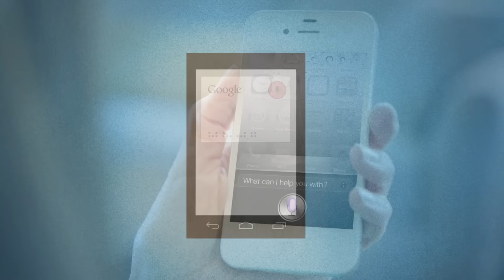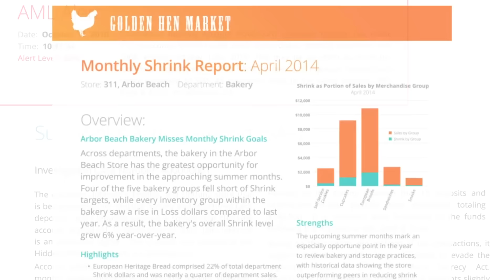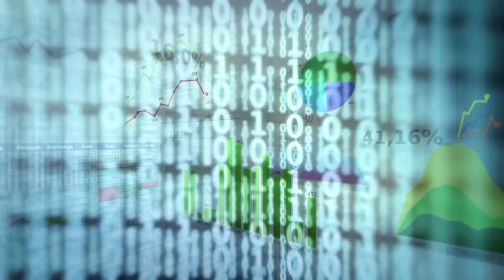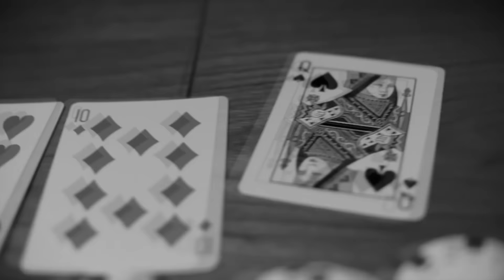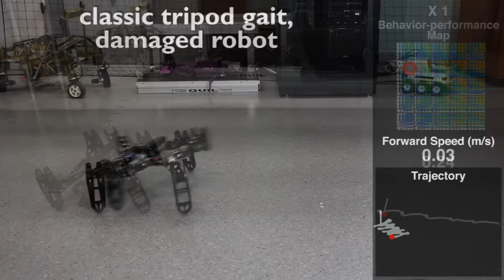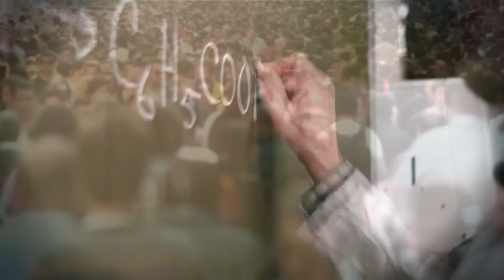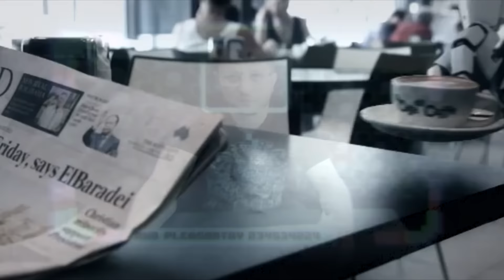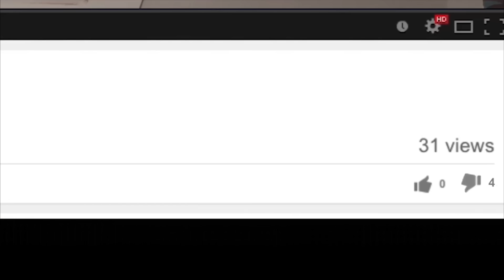TOP 10 Aterradores hechos de la Inteligencia Artificial